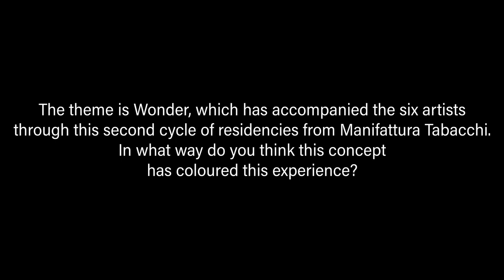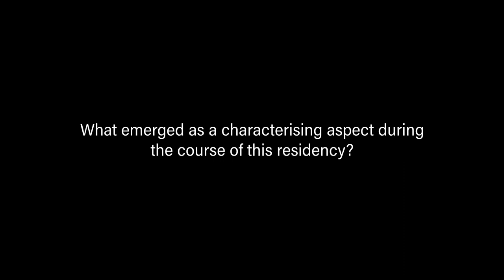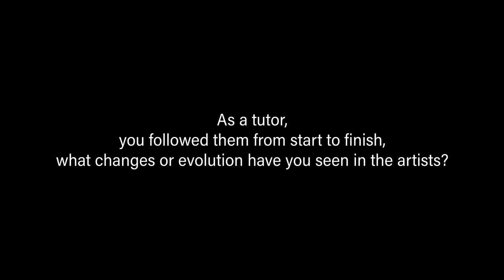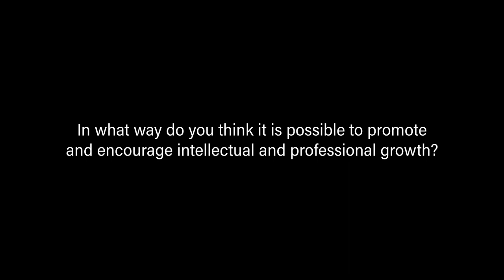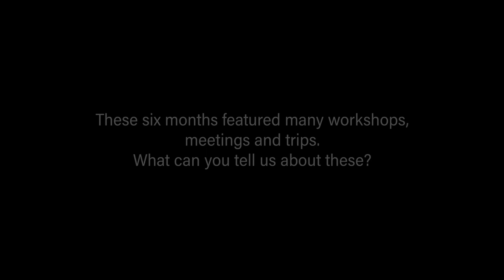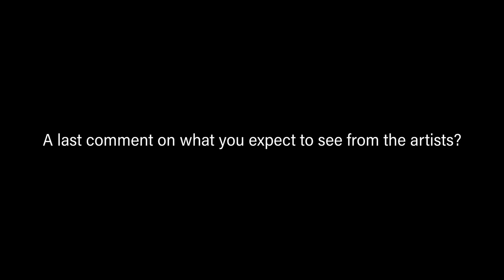Intervista a Paolo Parisi, tutor delle Residenze d'Artista di Manifattura Tabacchi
Paolo Parisi, artista e docente dell’Accademia di Belle Arti di Firenze, racconta la sua esperienza come tutor delle Residenze d'Artista di Manifattura Tabacchi.